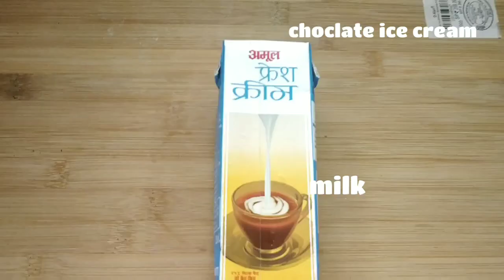CHOCOLATE ICE CREAM (home made)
Ingredients
Cream
Milk
Icing sugar
Coco powder
Coffee powder